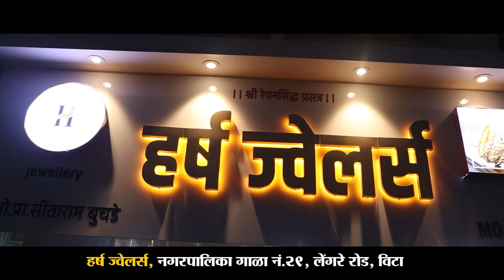सांगली जिल्ह्यातील बिबट्या आणि त्याच्या बछड्याची भेट कॅमेरात कैद ।। वज्रधारी न्यूज ।।